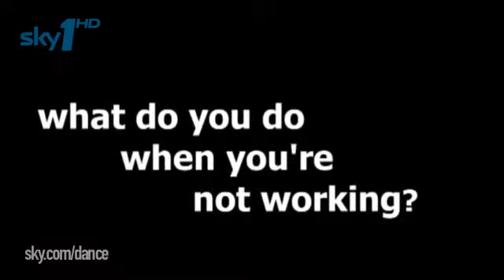Kimberly Wyatt Got To Dance interview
Got To Dance 2 starts this Sunday (2/1/2011) at 6pm Sky1. Be sure to tune in :)